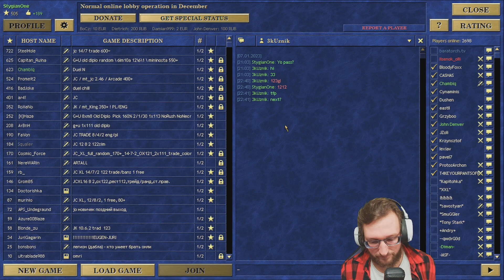Maxi hive is bad to start on :( Heroes 3 - HOTA - PVP - Jebus Cross random template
Jebus Cross template - Dungeon (Shakti) vs Tower (Fafner)

00:00:00 Trade and resets
00:22:49 Game
01:21:49 Break and desert gaming